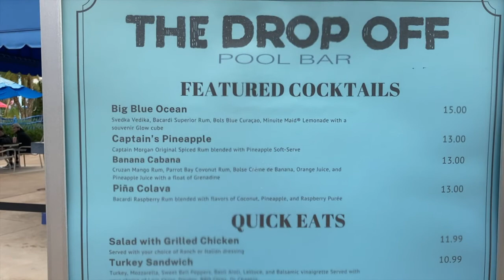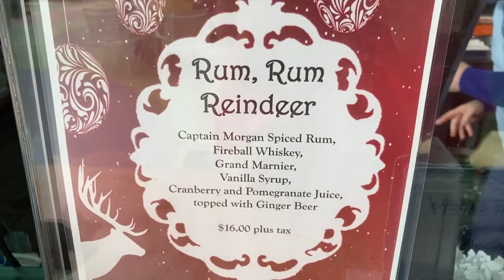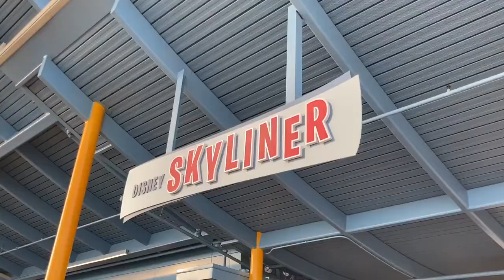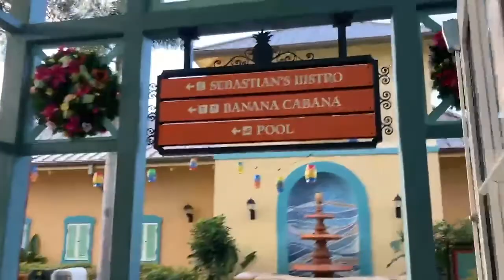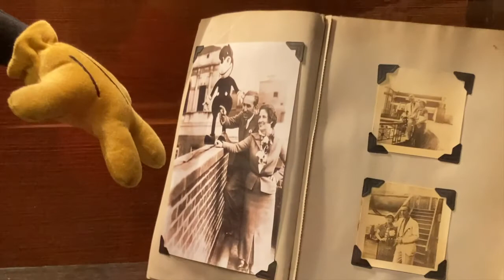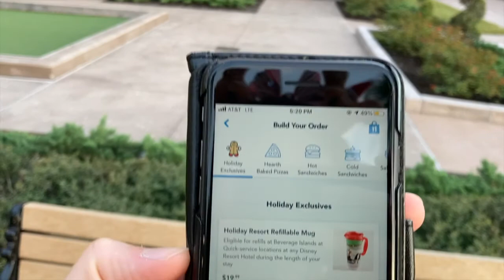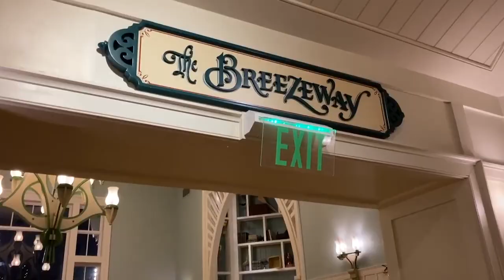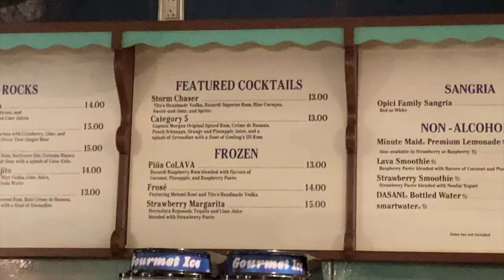Skyliner Resorts Holiday Decor - Decking the Halls Resort Series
When the skyliner is an option, sometimes you need to trade in the sleigh and reindeer. In this episode of Decking the Halls, we'll be doing just that in order to jump from resort to resort along the way. With 6 incredible resorts, filled from top to bottom in holiday magic, its going to be a festivus fantasmic! Grab yourself a pinch of pixie dust and we'll see you in the skies.